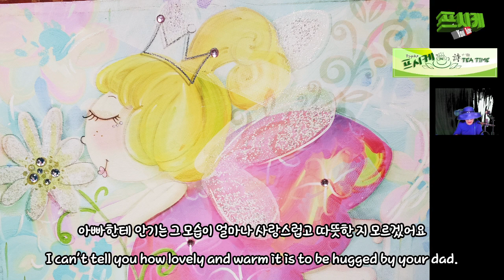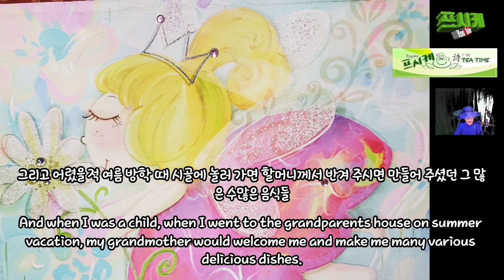아름답다는 것 Being Beautiful